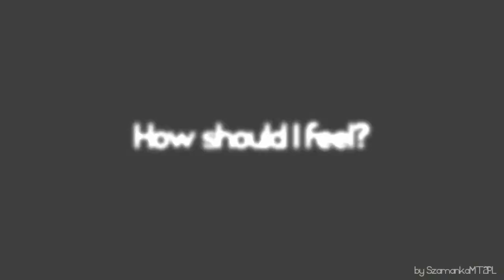#7 Let's Play Ravia.eu - Trutka, wkładanie KD, mieszanie bonów